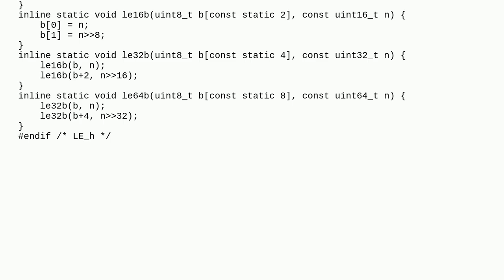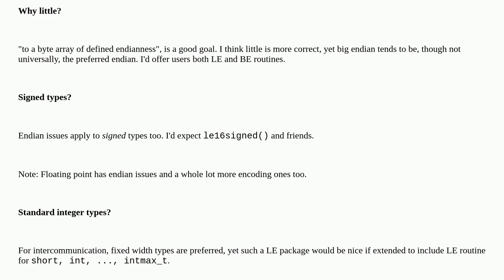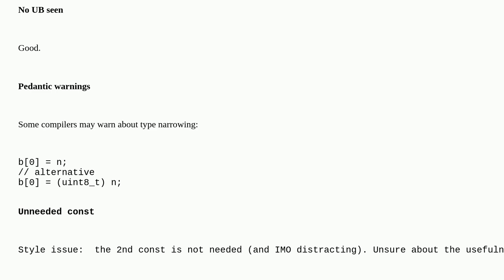Codereview: Portable integer to/from little endian conversion in C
Portable integer to/from little endian conversion in C

A special thanks goes out to the awesome community

  c portability integer bitwise serialization